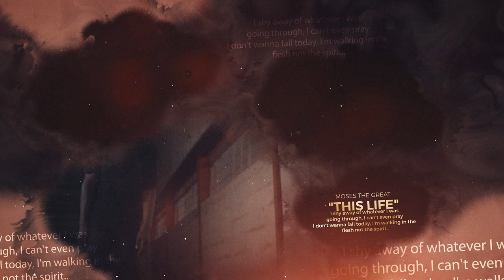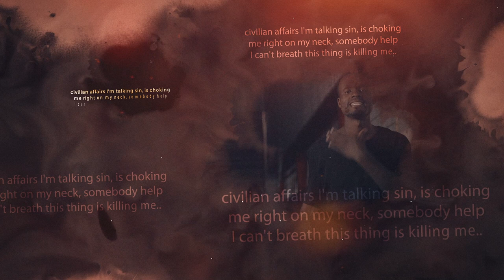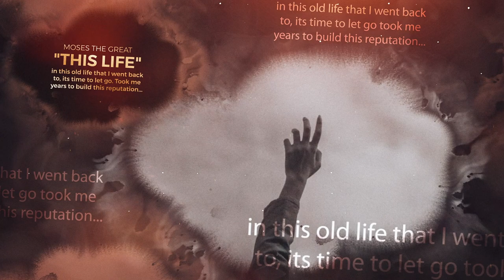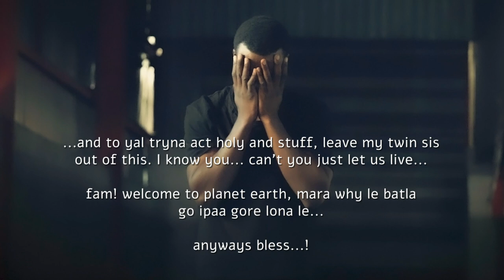Moses The Great- This Life (official Lyric Video)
Moses The Great- 'This Life...' Lyrics

Want you to picture this!
I'm in my dark days reminiscing
on who I am, where am going, what I will be tomorrow!?
Finding no answers
I feel there is something I'm missing
I really hate the feeling of feeling lost is like I'm living my life in sorrow

Is like I don't know where Christ is
I'm Having identity crisis
It Stresses the hell out of me
Every day I'm living a life of Self condemnation,

Low self esteem starts striking me like a machine gun
Ta tarrr rata tarrrrrrh!
I can't even block any bullet not even a single one
What do I do next?!
I try to run,
but I seem to find no help
I can't even open up to my twin sister Pennia
I shy away of whatever I was going through,
I cant even pray,
I dont wanna fall today,

I'm walking in the flesh not the spirit
I don't wanna die today,
LORD see me through I cannot make it on my own,
I'm at my lowest,
Lost confidence,
My spiritual life is stumbling,
With a natural eye
No one could tell because in the midst of it all I always kept on smiling
Civilian affairs I'm talking sin
Is choking me right on my neck
Somebody help
I can't breath, This thing is killing me

As an artist started penning down my pain on paper
I sealed the lyrics using a stapler
Thinking it's all gone, nah
I lied to myself
How can a book full of stories I claim are the things I'm going through gonna solve all that I'm going through
If there is a Holy Bible before me
The book of books
How do I say I follow, God if I never read it
If I never read it
My bible is dusty
And My life is crusty
I seem to have no direction
And I'm bound to making a lot of mistakes nowadays.
Is like my conscious is dead
cant kneel on my knees Nowadays

I'm a laughingstock to you uh!
It's crazy how you be doing these evil laughs...
Le tshega kanna akere?
Laa mpuwapuwa akere
Go monate
Le iketlile
Lare a giant has fallen
Se ntshege mukaulengwe
Ithapelle Ka motlha mongwe
go kgona go go tlela lwena...

Moses part this red sea before me
Like Daniel in the Lions dan Lord take away the fear he's in
Like The strength Samson had
LORD give me the grace to be firm and strong on my Faithful walk with you
I fell some years ago,
And been holding on by a thread
I want to go back to the basics and learn at the feets of Jesus
In this old life that I went back to It's time to let go

Took me many years to build this reputation and some few seconds to destroy it
O'Potter put me back together for I am crushed
And I seem lost
If at all I'm a product of someone's prayer people pray for me
I'm loosing it, and my head is going round like a hulla hoop

I really don't wanna mess with the grace I'm under
I'm afraid of the curse in my life and generations to come
LORD give me grace to tackle this matter
I submit myself as a living sacrifice imma forever be under

The first love I had for the things of God wouldn't allow me to mingle with the girls nor things that may deteriorate my spiritual life
But now I let the disease ruin my relation ship with God
Is like I let everyone in my circle
We got snakes, we got the fake, we got the frenimies
looking for my head

I play no blame game on anyone
I'm real real problem and need to solve me
Yes Christ was tempted
But at the end if the day He overcame that temptation

I pray for the same grace to over come whatever I'm going through...
BLAHHHH!!!